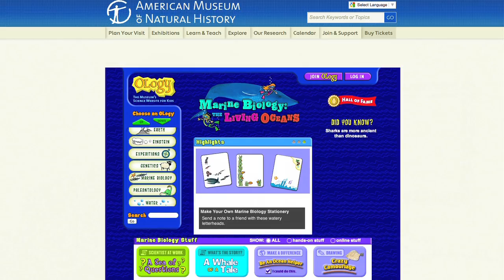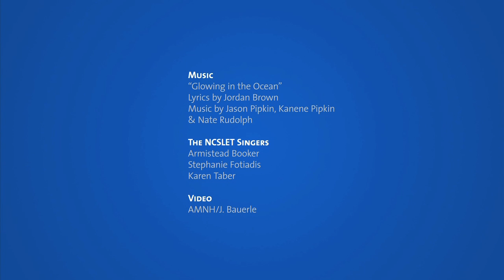Inside the Recording Studio at AMNH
Go behind the scenes with the producers and performers who created the animated sing-along video about bioluminescence, "Glowing in the Ocean" for OLogy, a section of the Museum's website for kids.

The song for the video, originally recorded in 2003, was recently updated when the Museum  opened the exhibition about organisms that glow in the dark, "Creatures of LIght: Nature's Bioluminescence."

"Creatures of Light: Nature's Bioluminescence," is on display at the Museum until January 6, 2013. To learn more about the exhibition, visit amnh.org.

For kids: To learn more about marine biology and other subjects, visit Ology

Creatures of Light: Nature's Bioluminescence is organized by the American Museum of Natural History, New York, in collaboration with the Canadian Museum of Nature, Ottawa, Canada, and The Field Museum, Chicago.

Generous support for Creatures of Light has been provided by the Eileen P. Bernard Exhibition Fund.

VIDEO CREDITS:

MUSIC
"Glowing in the Ocean"
Lyrics by Jordan Brown, music by Jason Pipkin, Kanene Pipkin & Nate Rudolph
Vocals by Jen DiDonato, Kevin Doyle and Ruthie Ann Miles

THE NCSLET SINGERS
Armistead Booker
Stephanie Fotiadis
Karen Taber

AMNH/J. Bauerle